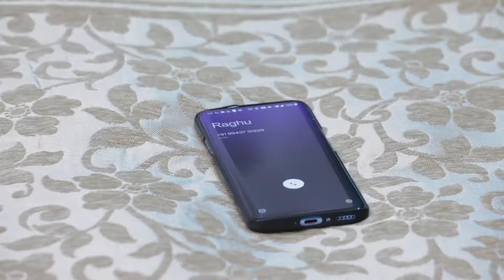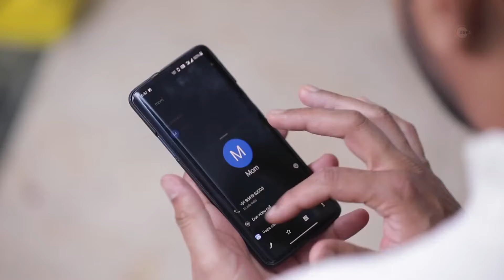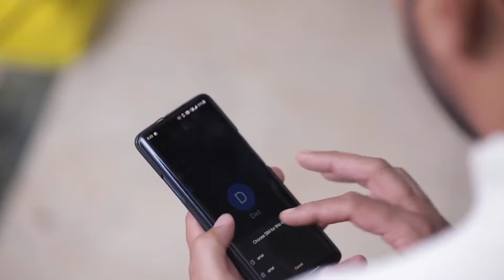Deivam Thantha Poove | 27 - 31 Dec, 2021 - Tamil TV Show - Highlights - Zee Tamil